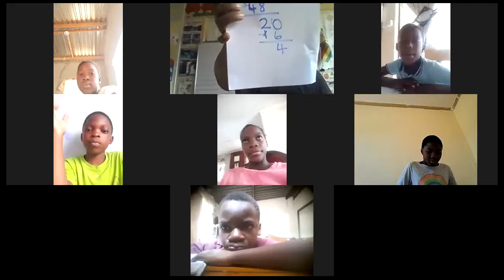Destiny Learning Centre : Grade 6&7 : Revision Concepts Learnt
Maths : Mrs Florence Macala Daniel